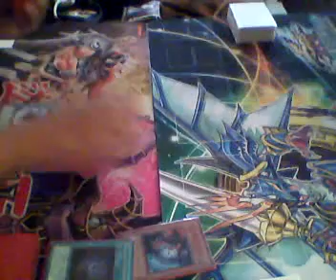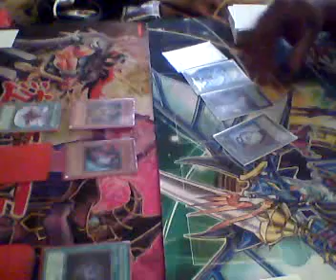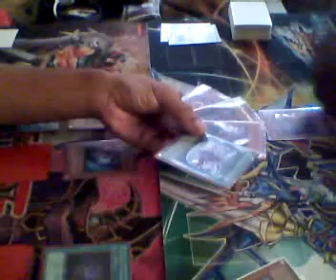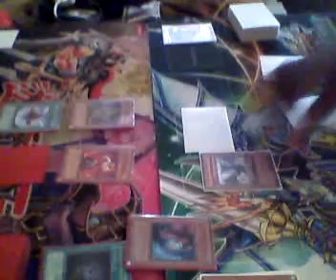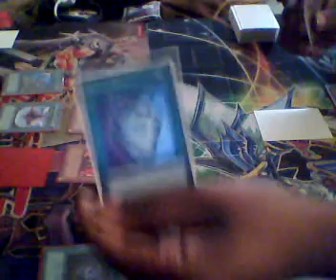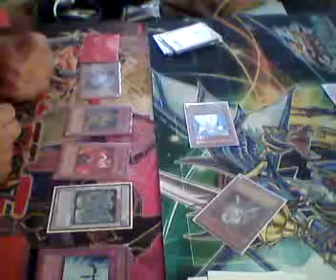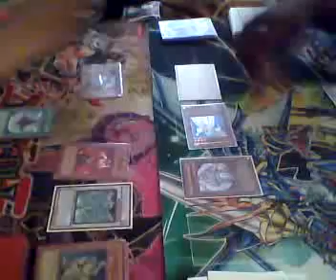Lightsworn vs Dimensional monarch Sept 2010 Round 2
Round 2 of the match between Mxterrence vs kingderick198.